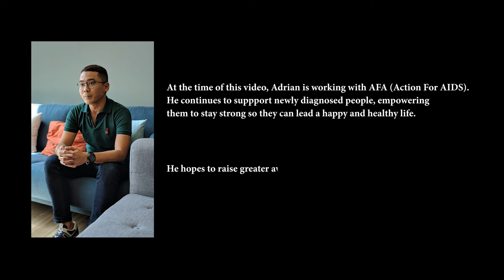Silent Cry | Living with HIV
Can you tell a person’s HIV status just from their appearance?

Meet Adrian, a youth coordinator with Action for AIDS (AFA) Singapore. He’s the fourth person to come out publicly as HIV positive in Singapore. Despite his status, he leads a regular life and has a day job.

He shares his stories and experiences of living life unfazed by HIV and hopes to help others rise above the stigma.

Sincere confessions from the heart. Empowering voices from the soul. “Silent Cry” is a web series that explores the internal and external struggles faced by individuals going through adversity in their lives. These people will share how they cope, overcome, give audiences a better understanding of these issues

Let’s connect!